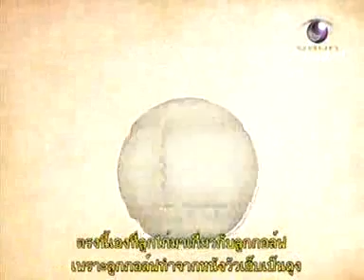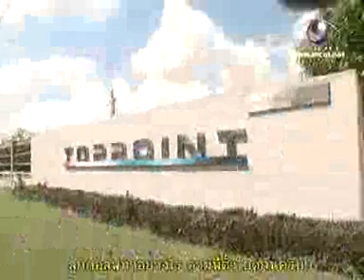ทำไมลูกกอล์ฟมีผิวที่บุ๋ม 1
ลูกกอล์ฟที่มีรอยบุ๋ม เพิ่งมาใช้กันในศตวรรษนี้เอง และทำให้โฉมหน้ากีฬากอล์ฟเปลี่ยนไปมาก ลูกกอล์ฟแบบนี้หากตีได้ดี จะลอยได้ไกลถึง 275 ม. ขณะที่ลูกกอล์ฟแบบกลมเกลี้ยงจะไปได้เพียง 65 ม. กีฬากอล์ฟริเริ่มเล่นกันในฮอลแลนด์และสก็อตแลนด์ในสมัยศตวรรษที่ 15 ลูกกอล์ฟยุคแรกๆ นั้นทำด้วยหนังยัดไส้ขนนก คำว่า "golf" ก็เป็นคำที่เพี้ยนมาจากคำภาษาเยอรมันว่า "Kolbe" ซี่งแปลว่าไม้ตี ในศตวรรษที่ 19 มีการทำลูกกอล์ฟด้วยสารยืดหยุ่นคล้ายยางที่เรียกว่า กัตตา-เปอร์ชา (gutta percha) และค้นพบว่าลูกที่มีรอยบุบเพราะไม้ตีจะลอยไปได้ไกลกว่าลูกกลมเกลี้ยง จึงเริ่มทำลูกกอล์ฟให้มีรอยกากบาทเล็กๆ ต่อมาในปี ค.ศ. 1906 มีการทำลูกกอล์ฟยัดไส้ในเป็นก้อนยางกลมๆ และเปลือกนอกเป็นยางแข็งมีรอยบุ๋มตื้นๆ รูปกลมบ้างสี่เหลี่ยมบ้าง ฯลฯ   คลิกอ่านต่อครับ